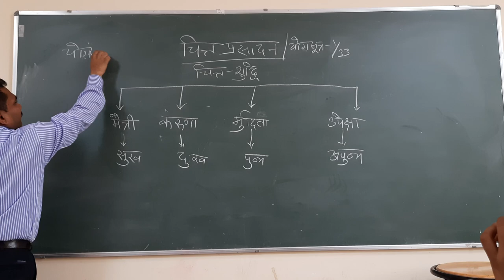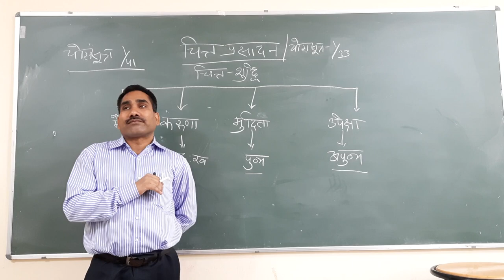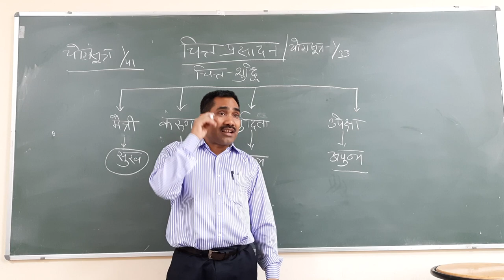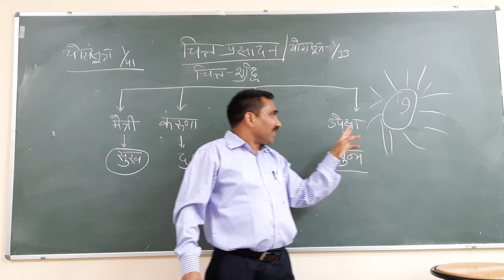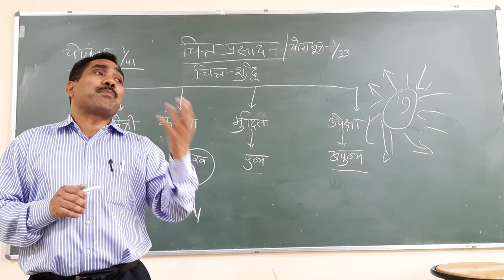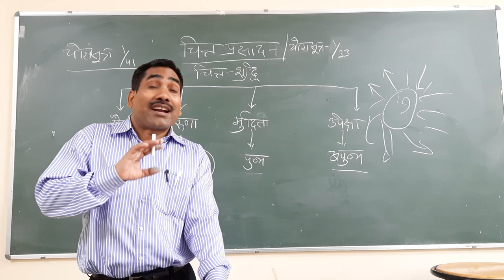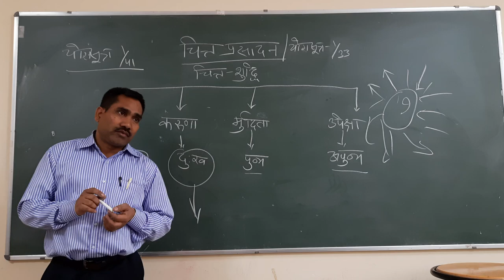of Chittaprasadan#Yoga lecture by Ram Kishore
Concept of Chittprasadan in Yoga Sutra. This concept says how to behave deafferents types of people.